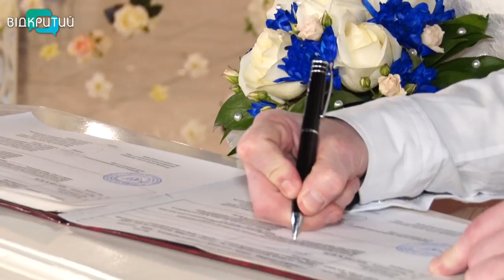Весільний бум у Дніпрі до Дня закоханих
У Валентинів день в РАЦСах весільний ажіотаж. Зареєструвати шлюб 14-го лютого на Дніпропетровщині забажали 210 пар